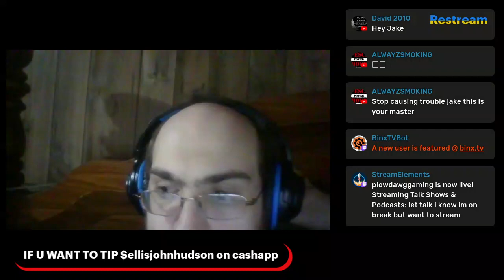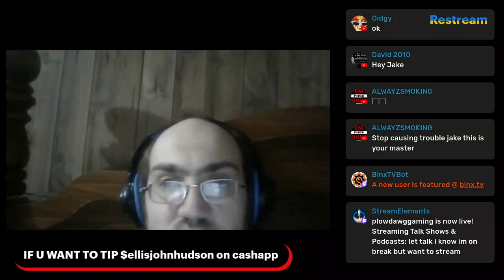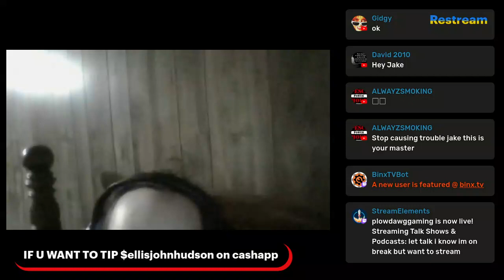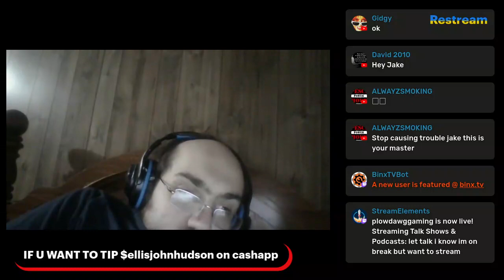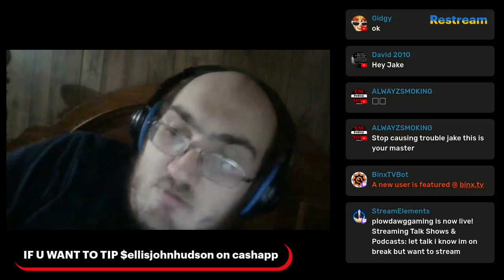JAKE MAD AT STS AND DAVE 25